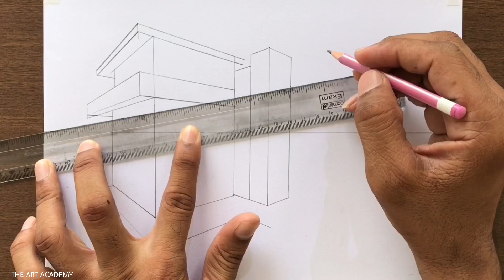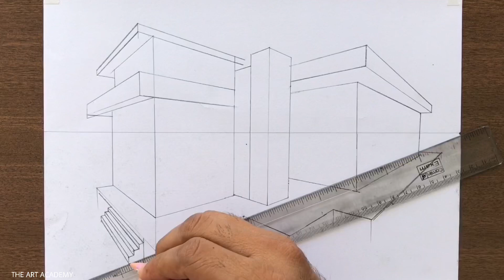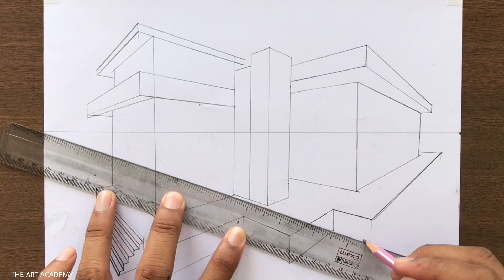How to Draw a House in Two-Point Perspective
A House Drawing using 2-Point Perspective Step by Step in Easy Way

Building Drawing in Two-Point Perspective | Architecture Plan of Building Drawing | Architect Planning